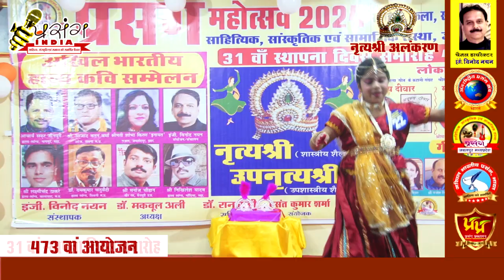नृत्यश्री अलंकरण प्रतियोगी क्रमांक 22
Prasang Mahotsav 2024
Venue: Datt Mandir, Jabalpur